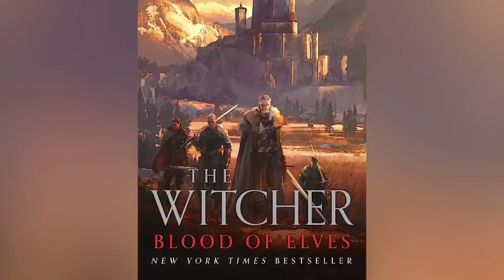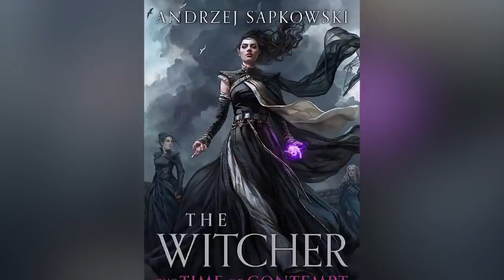Small Details You Missed In The Witcher Season 3 Volume 2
From phrases dripping with emotion to trinkets imbued with deep meaning, there are plenty of seemingly small things with big implications in the second part of "The Witcher" Season 3.

Squirrel tails | 0:00
Dimeritium-tipped arrows | 1:10
Falka will be waiting | 2:14
The Frying Pan | 3:26
Is there a unicorn nearby? | 4:22
Elaine Ettariel | 5:32
Dara returns to Brokilon | 6:39
Tissaia's Piglet | 7:37
A real-life goodbye | 8:28
Letting Renfri go | 9:17
Never lost, always found | 10:14